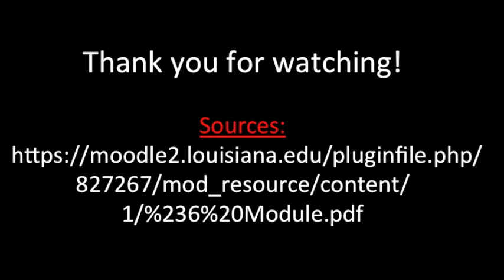KNES 205 Financial Manager Interview